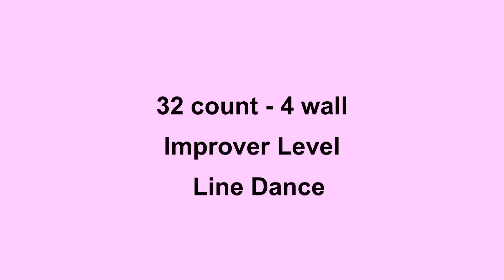Girl Watcher - Line Dance (Dance & Teach in English & 中文)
Choreographed by: Ria Vos (NL) July 2013
32 count - 4 wall - Improver level line dance